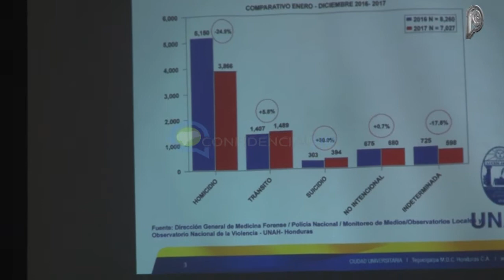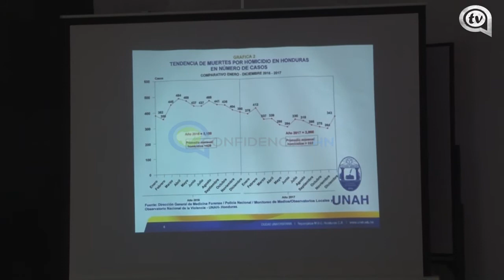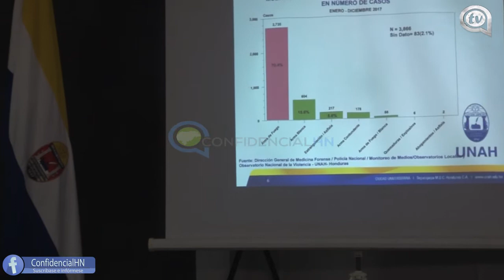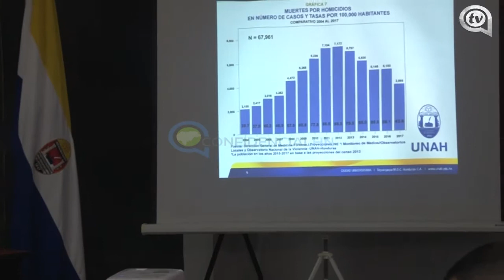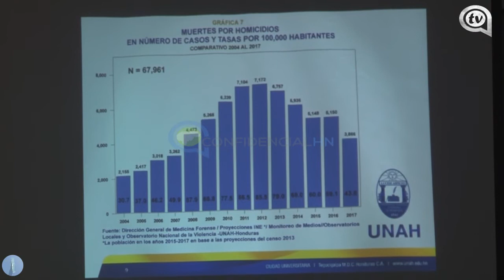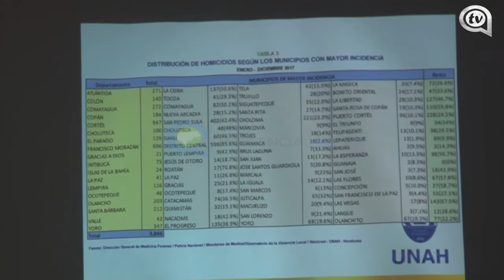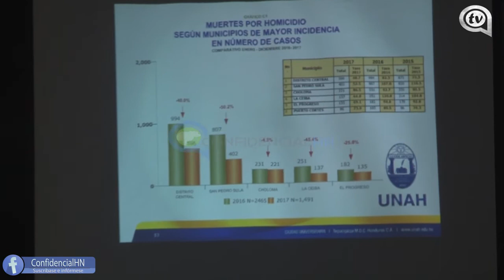A pesa de “baja en tasa de crímenes” Honduras sigue siendo un país violento